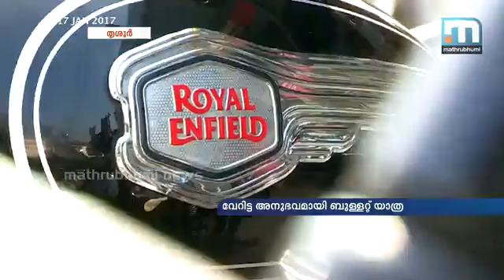ബുള്ളറ്റില്‍ നഗരം കീഴടക്കി വനിതകള്‍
തൃശൂര്‍: സ്ത്രീസുരക്ഷയും സമൂഹത്തില്‍ സ്ത്രീകളുടെ ഉയര്‍ച്ചയും ലക്ഷ്യമിട്ട് വനികളുടെ നേതൃത്വത്തില്‍ ഒരു ബുള്ളറ്റ് യാത്ര. ബുള്ളറ്റ് ഓടിക്കുന്നത് പെണ്‍കുട്ടികള്‍ക്ക് അത്ര നല്ല ശീലമല്ലഎന്ന സമൂഹത്തിലെ തിരുത്തികുറിക്കലുകള്‍ക്ക് മറുപടിയായും സമൂഹത്തിലെ സ്ത്രീ മുന്നേറ്റം ലക്ഷ്യമിട്ടുമാണ് കേരളത്തിലെ ആദ്യ വനിതാ ബുള്ളറ്റ് ക്ലബ്ബാവാനൊരുങ്ങുന്ന ഡോണ്‍ലസ് റോയല്‍ എക്‌സ്‌പ്ലോറസ്ഡിന്റെ നേതൃത്വത്തില്‍ തൃശൂരില്‍ ബുള്ളറ്റ് റെയ്‌സ് നടത്തിയത്.